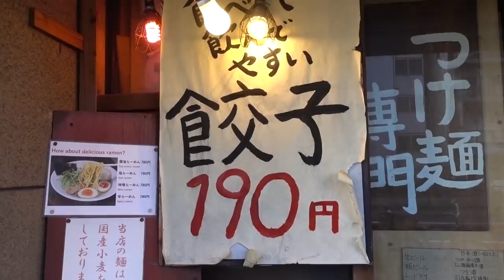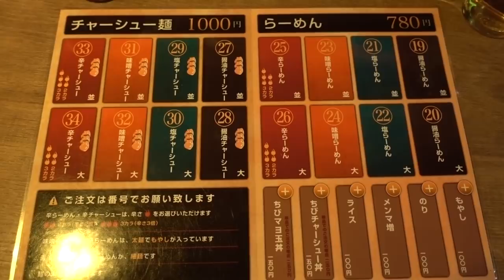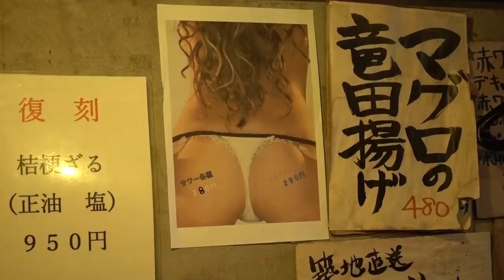新宿【めん屋桔梗】２４時間営業のラーメン居酒屋で朝飲み朝めし！Breakfast at Ramen Pub KIKYO in Shinjuku.【飯動画】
新宿の２４時間営業のラーメン居酒屋「めん屋桔梗」で朝飲み朝めししてきました。